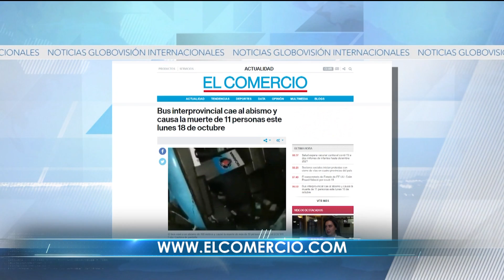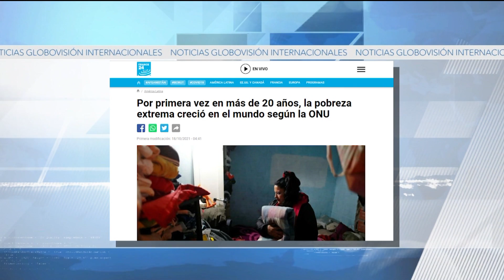Secuestros y pandillas en Haití | José Enrique Robles | NG Internacionales